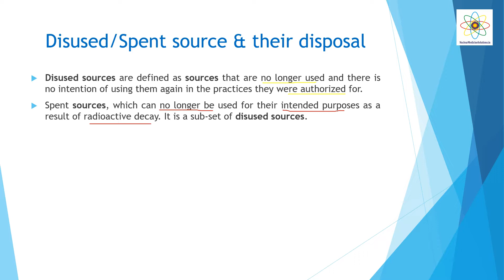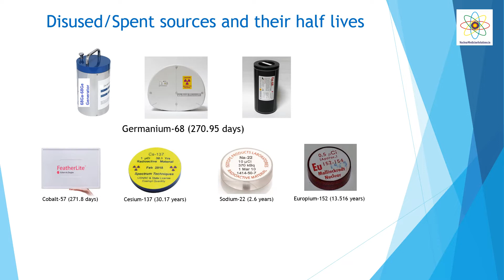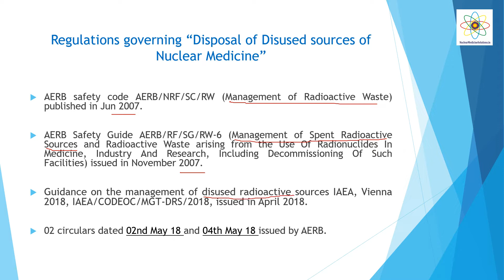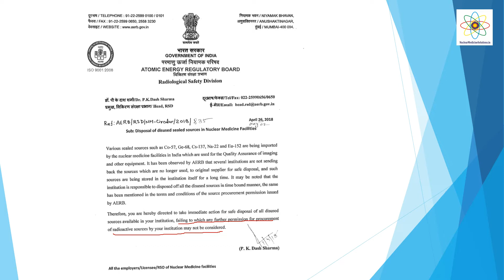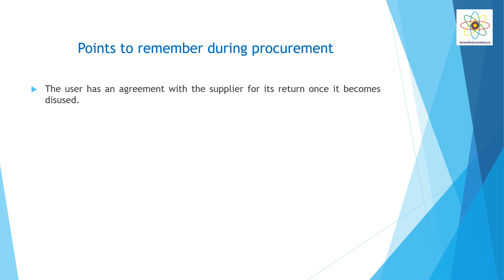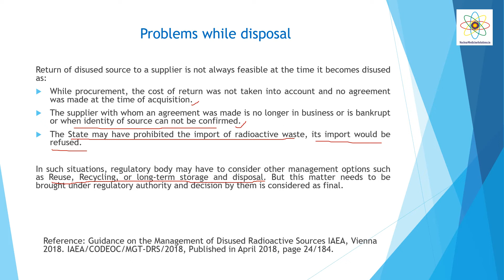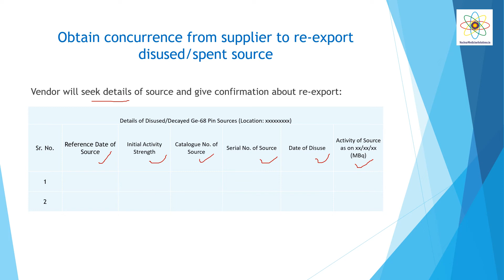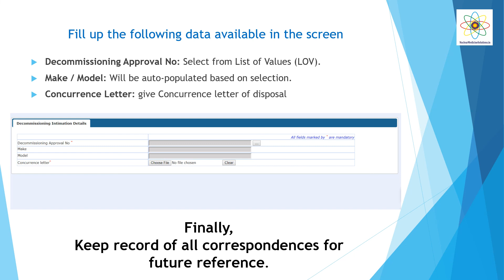Disposal of disused sources of Nuclear Medicine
Disused and spent sources are potential threat to human health and environment being a radioactive waste. Regulatory body is very strict in proper disposal of these wastes. In this video rules, regulations, guidelines  and step by step disposal procedure including problems which may occur during the process will be discussed.
 Disused sources are defined as sources that are no longer used and there is no intention of using them again in the practices they were authorized for.
 Spent sources, which can no longer be used for their intended purposes as a result of radioactive decay.
 As per directives from regulatory body, All sealed radioactive sources which have long half life such as Cobalt-57, Germanium-68, Cesium-137,  Sodium-22 and Europium-152 are to be disposed off in time bound manner to its country of origin. Here the two terms “long half life” and “time bound manner” needs to be understand.
Regarding definition of long half-life, AERB at many place says long half-life means greater than 30 years”, but it specifically tells naming these radioisotopes also to be disposed-off as long half-life radioisotopes. IAEA in its guidelines about disposal of disused source says short half-life means less than 100 days”. So we can consider all sealed sources which have half-life more than 100 days should be disposed-off as per policy for disposal of disused sources.
Regarding time bound manner, AERB clearly says “expiry of their useful life”. Regulations and policies
 AERB safety code (Management of Radioactive Waste) Jun 2007.
 AERB Safety Guide (Management of Spent Radioactive Sources and Radioactive Waste arising from the Use Of Radionuclides In Medicine, Industry And Research, Including Decommissioning Of Such Facilities) November 2007.
 Guidance on the management of disused radioactive sources IAEA, Vienna 2018 April 2018.
 02 circulars dated 02nd May 18 and 04th May 18 issued by AERB.

There is AERB Safety Guide  specially for Management Of Spent Radioactive Sources used in Medicine and it says the following.
Now There are two circulars of AERB, 02nd May 2018 and 04th May 2018. It  says “take immediate action for safe disposal of all disused sources available in your institution, failing to which any further permission for procurement of radioactive sources by your institution may not be considered.
Second circular advised the suppliers to formulate procedures to facilitate the end users in disposal of disused sources in a manner that there is no undue financial burden to the nuclear medicine facilities in implementing the above stated requirement.”
The disposal has to be thought even before procurement for such sources
Problems while disposal
Return to a supplier is not feasible in some conditions such as:
 While procurement, the cost of return was not taken into account and no agreement was made at the time of acquisition.
 The supplier with whom an agreement was made is no longer in business or is bankrupt or when identity of source can not be confirmed.
 The supplier’s country may have prohibited the import of radioactive waste, so its import would be refused.
In such situations, regulatory body may have to consider other management options such as Reuse, Recycling, or long-term storage and disposal. Obtain concurrence from supplier to re-export disused/spent source
Vendor will seek details of source and give confirmation about re-export
The details will include Reference Date of Source, Initial Activity Strength, Catalogue No, Serial No., Date of Disuse, Activity at the time seeking disposal.
Now apply for NOC for disposal from AERB through application “Application for Decommissioning / Disposal”. Route is shown in picture.
On pop up screen choose “Source Identification Number”
Click on three dots for auto-populate list of sources
List of all intimated sources will appear in a pop-up window. Select as desired. Example is demonstrated below:
Give purpose of decommissioning: may be written “Expired Useful life”, Select Yes from dropdown of “Concurrence obtained from disposal agency/supplier”. Attach details of radioisotope & acceptance of vendor to re-export the disused source.
Once NOC from AERB is received, pack and hand over the source to vendor
Each package should be provided with details mentioned below such as origin of waste, identification number of package, maximum dose at contact and at 1 meter from the surface and date of measurement etc.
Track the shipment and once it reaches desired destination intimate AERB about its disposal through “Application for Decommissioning Intimation”. Follow the following route to intimate.
Fill up the following data available in the screen
 Decommissioning Approval No: Select from List of Values (LOV).
 Make / Model: Will be auto‐populated based on selection.
 Concurrence Letter: give Concurrence letter of disposal
And finally keep record of all correspondences for future reference. This is very important.